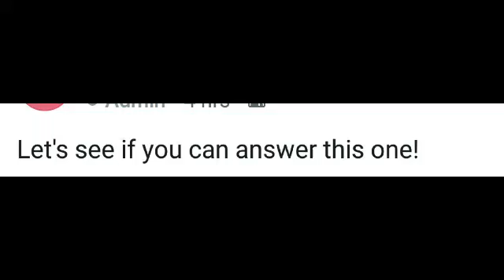CONFETTI INDIA CLUE | 3 OCTOBER 9:30 PM GAME